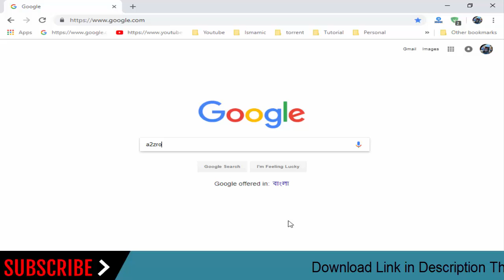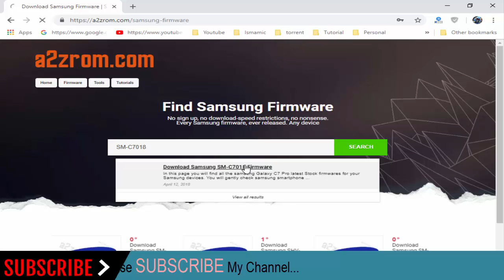How To Download Samsung Galaxy C7 Pro SM-C7018 Stock Firmware (Flash File) For Update Android Device